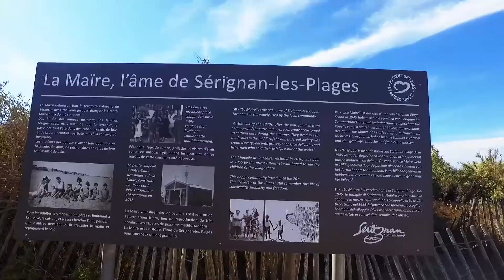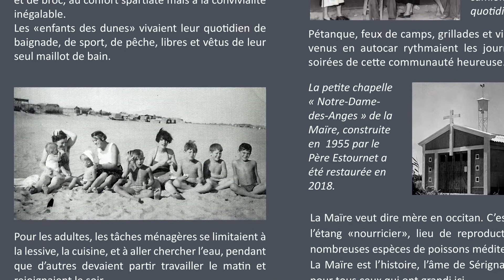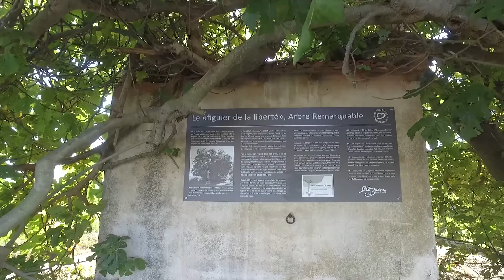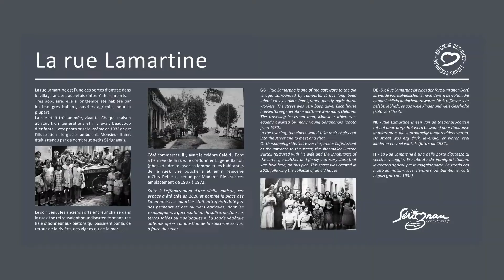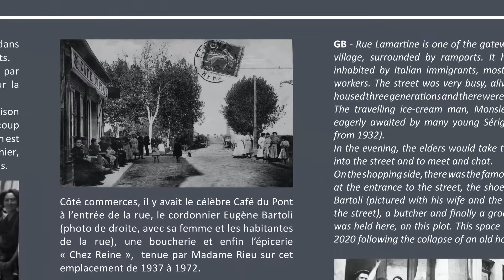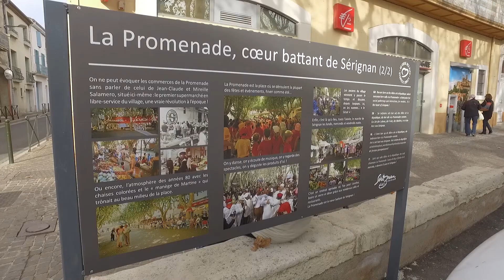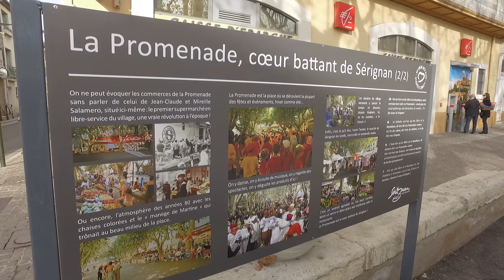Vœux 2022 : Si Sérignan m'était conté...